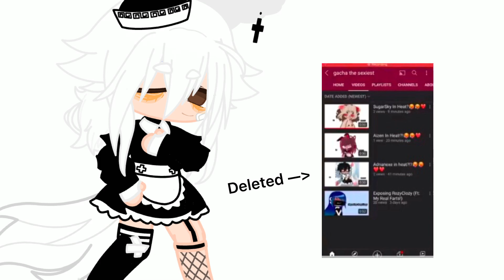LOL GET OWNED GACHA HEAT CREATOR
That’s karma for making Gacha heats of MINORS. THEY TOLD YOU TO STOP AND YOU DIDNT. YOUR ACTIONS HAVE CONSEQUENCES.  AND NOW YOU HAVE TO FACE IT. YOUR CHANNEL WAS DELETED. DONT DO IT AGAIN.